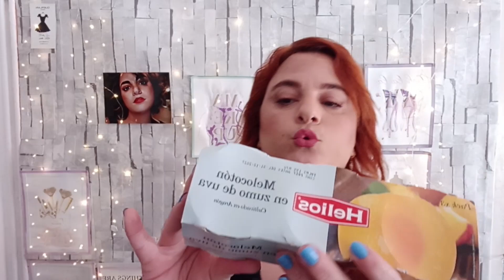Disfrutabox octubre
Hola chicas hoy os traigo un nuevo video, espero que os guste!

Disfrutabox no me paga por realizar este video